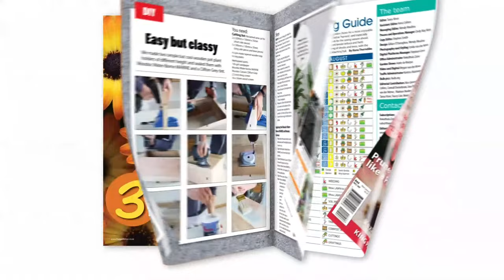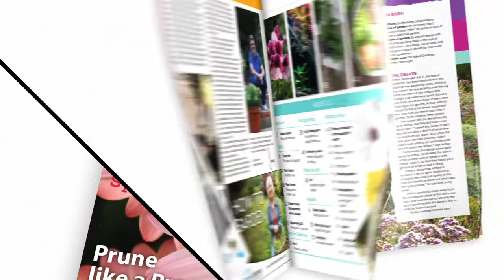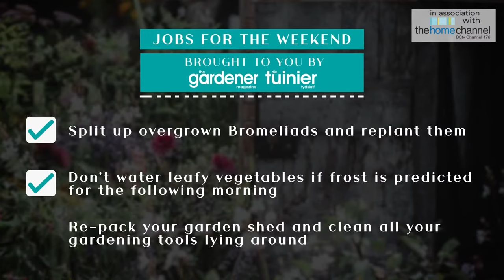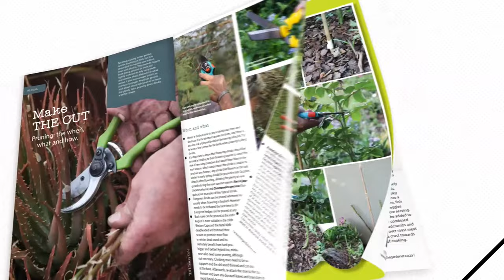Indoor Plants Masterclass with Tanya Visser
Indoor plants all require different conditions from each other, much like plants in a garden. In this masterclass, we troubleshoot some common mistakes made when placing plants in your home. We look at light conditions and watering. When and how to fertilise and how to propagate some of these beauties.